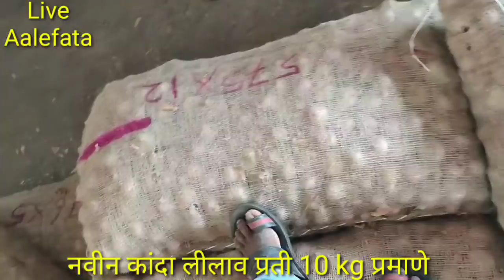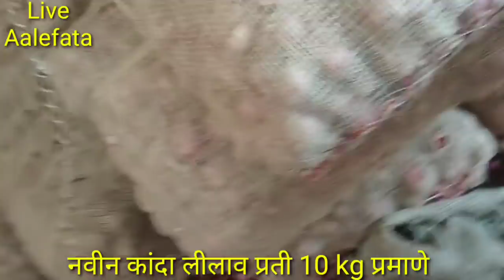Live कांदा लीलाव आळेफाटा येथील # Live onion occasion in Aalefata